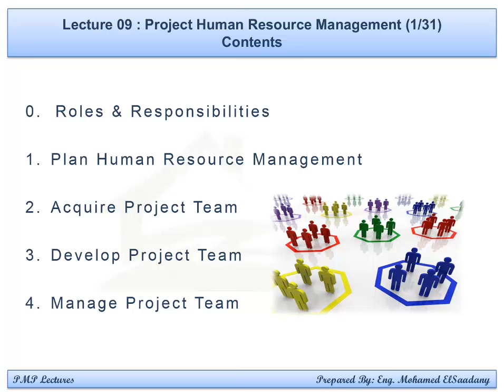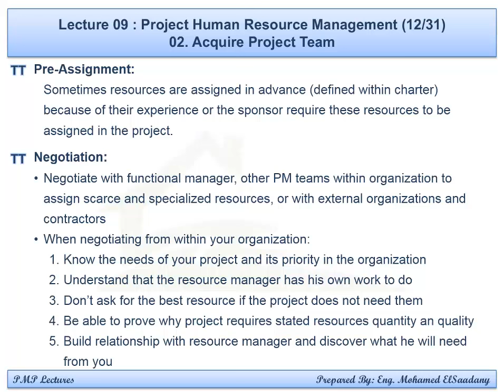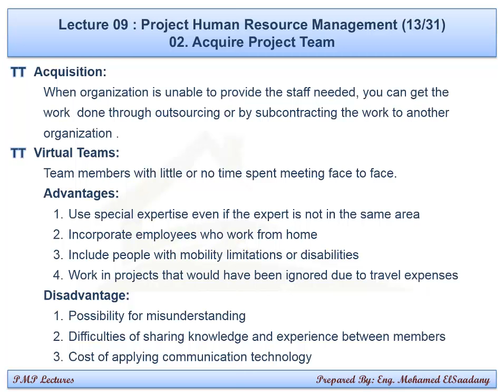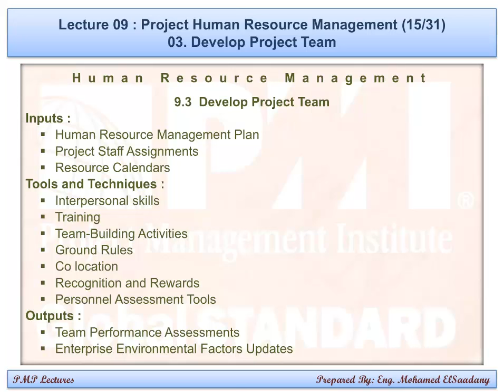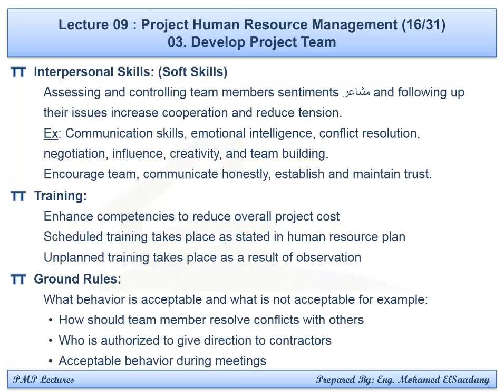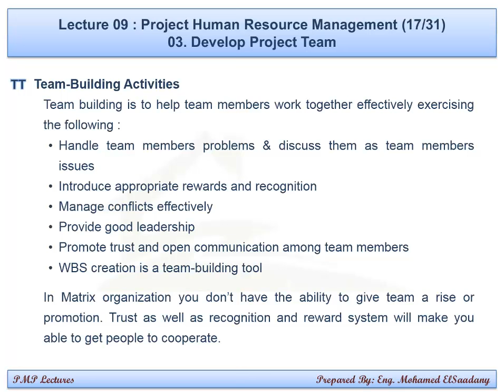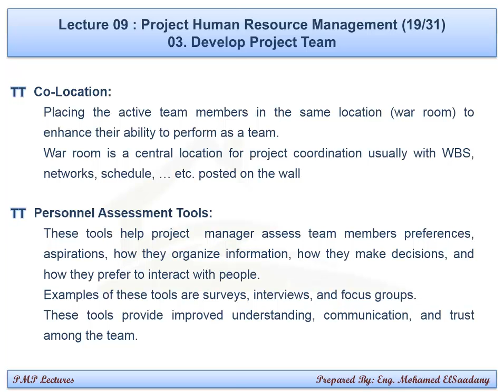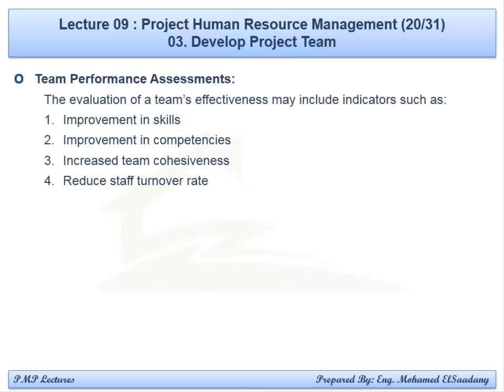PMP Preparation - 09 Human Resource Management (2/3)